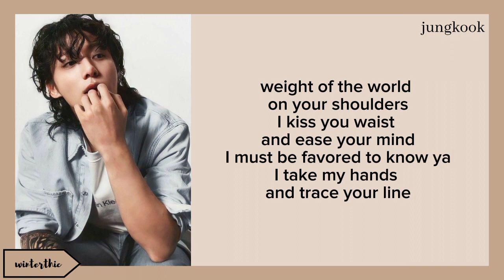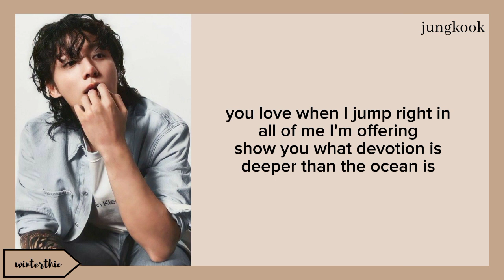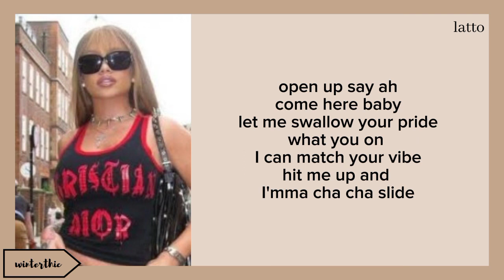JungKook "Seven (feat. Latto)" Easy Lyrics